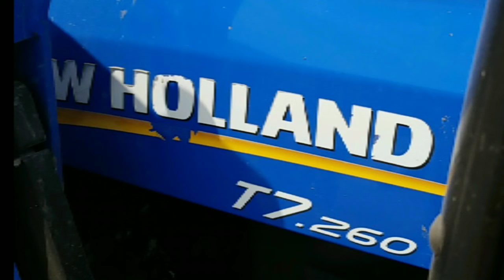Back at the family farm!